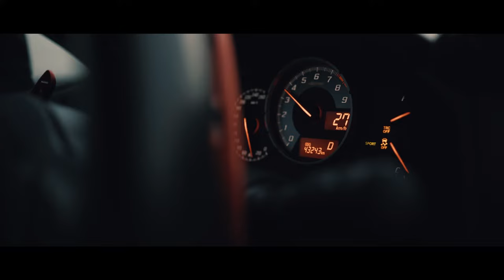CINEMATIC CAR VIDEO / Toyota GT86 - BRZ - FRS / Broll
Sony A7C
Batis 25mm f2